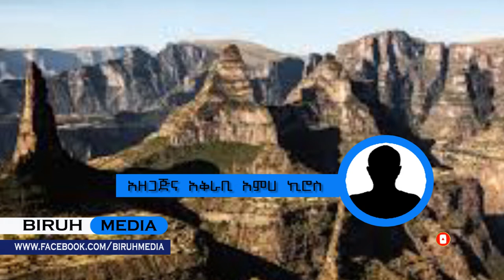Ethiopia :ኑ እንወቃቀስ በአመሃ ኪሮስ | Amharic Poem By Amha Kiros Nu Enewekakes